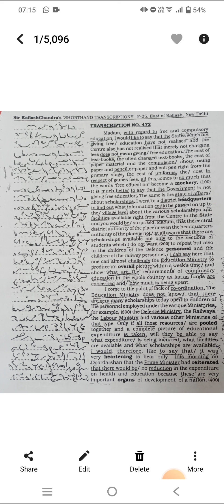#3 Kailashchandra Dictation II